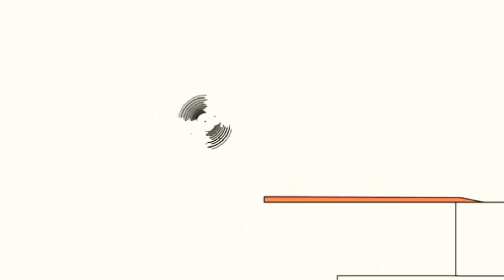18 жовтня 2021 р.